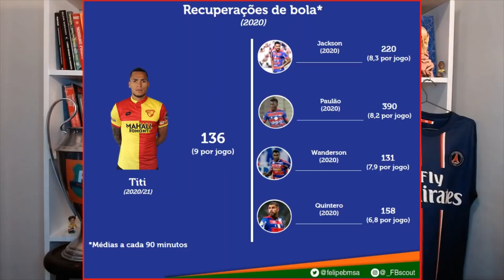FB Scout - Titi no Fortaleza: uma boa? Confira na análise completa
Veja como foi o rendimento de Titi atuando no futebol da Turquia.